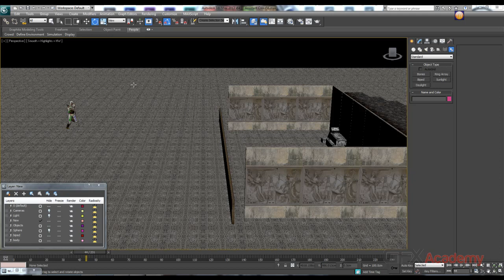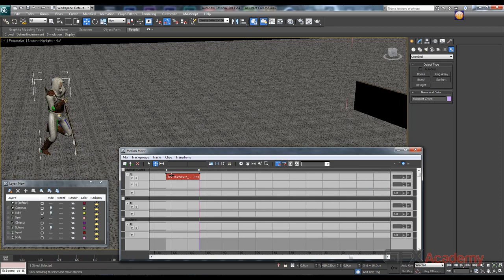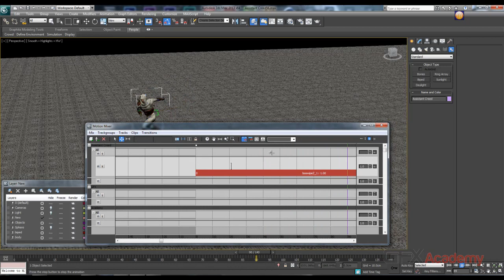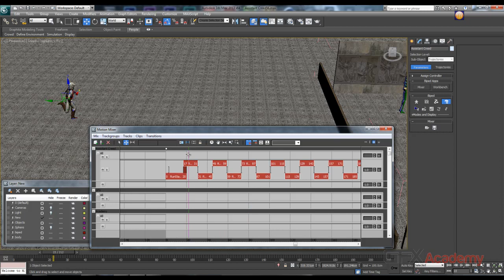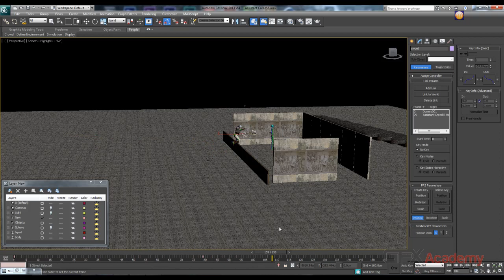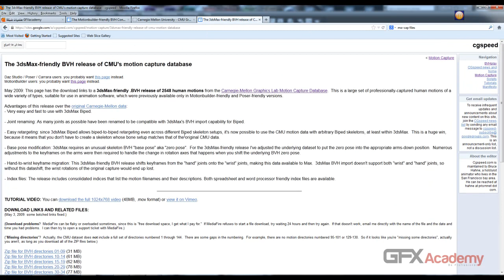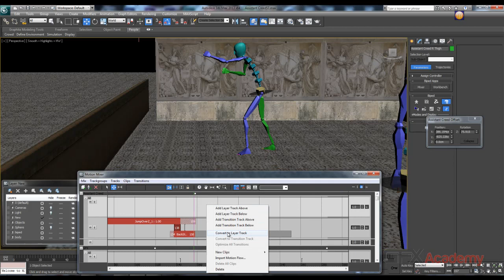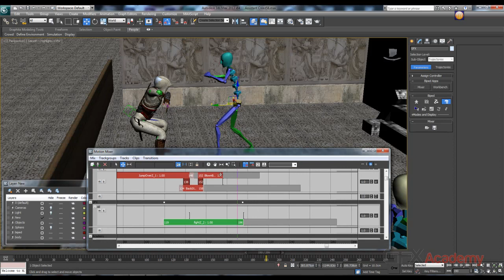2.Assassin's Creed animation workshop - motion mixer and animation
الاكاديمية العبيرة للرسوم المتحركة